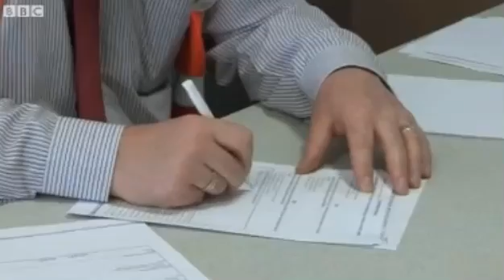Darbas Anglijoje Tesco sandėliuose (part 1)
Darbas Tesco sandėliuose vieni iš geriausiai apmokamų darbų Anglijoje. Daugiau informacijos apie darbą Tesco Reading mieste rasite: